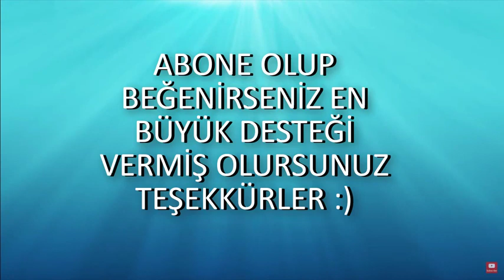Son Anda 1. Lİgİ KAÇIRDIM _ (Pubg Mobile Erangel Haritasında Oynuyoruz.)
pubgmobile,
pubgaparat,
pubgağırsilahmodu,
pubgayarları,
pubggame,
pubgbilgisayar,
pubgçanta,
pubgdamage,
pubgemoji,
pubgtetik,
pubgvideoları,
pubgvideoizle,
pubgyenisezon,
pubgzombimodu,